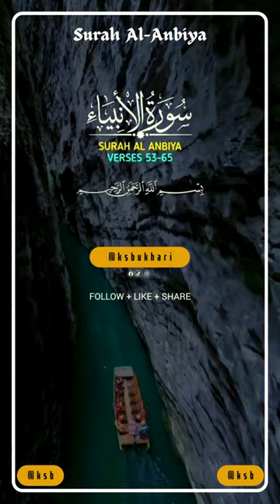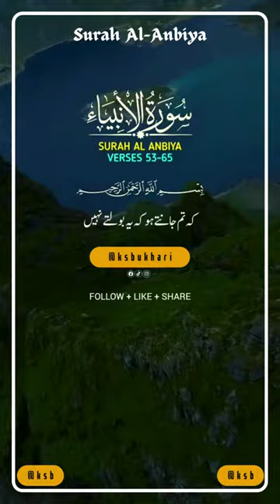Surah Al Anbiya Verse # 53-65 - No copyright Shots | Free Footage